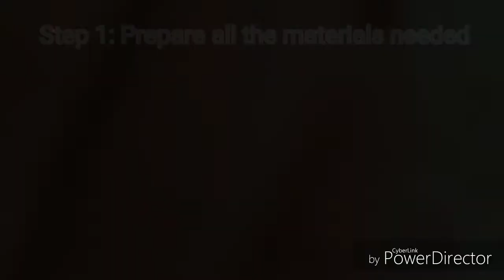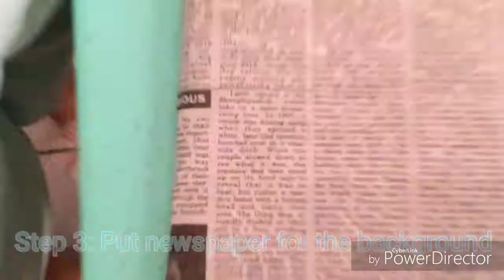How to make Assemblage Art